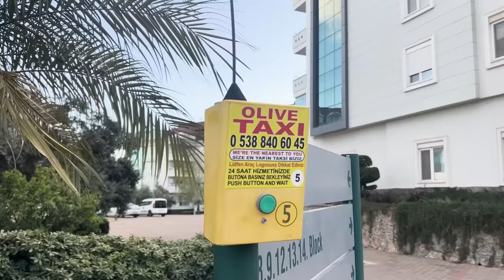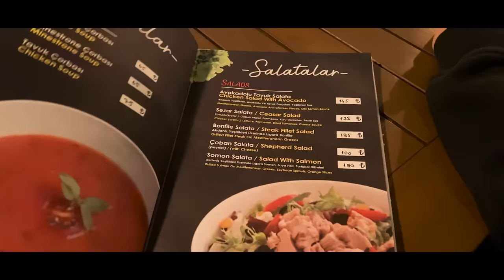WEEKLY VLOG RAMADAN | Routine 2023 (je vous emporte avec moi et mes frères toute la semaine)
Précommandes jusqu’au 8 mai et livraison des packs en novembre 2023

Miniature @oceanedsgn (insta)
Montage @sekaihira